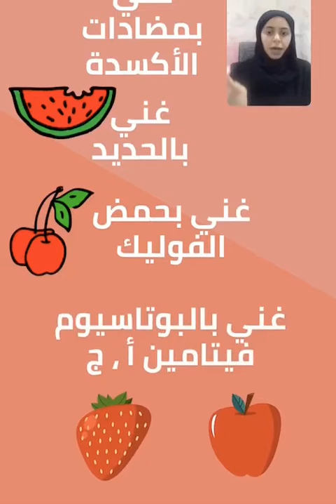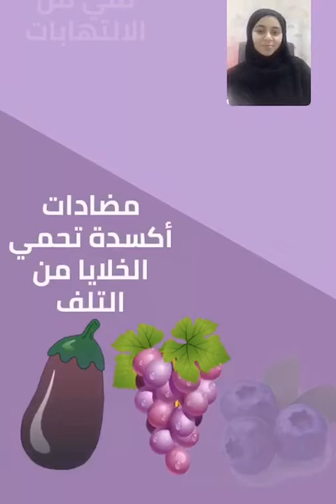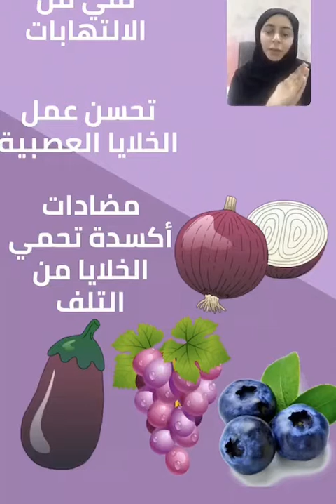بث لصحة أفضل لون طبق من تقديم المثقفة الصحية ايمان تركي ٢٣ يونيو